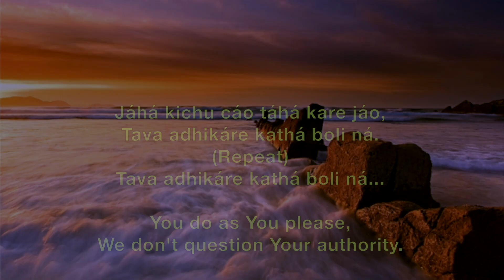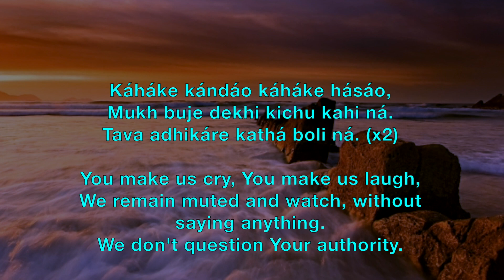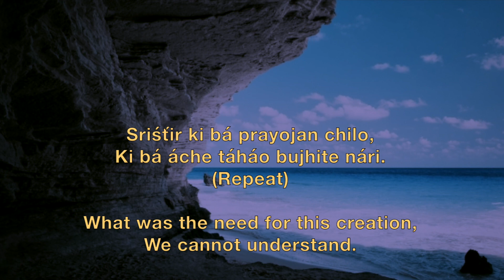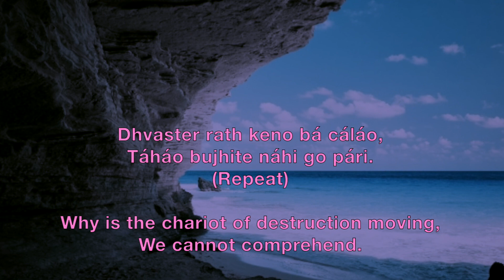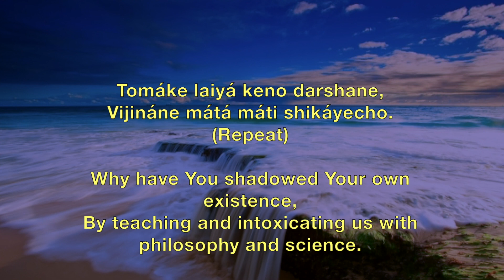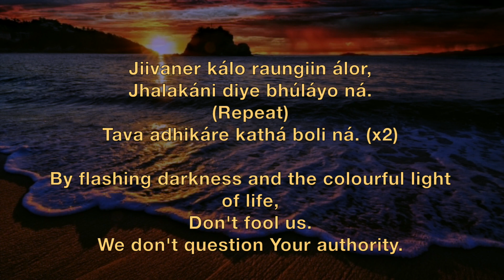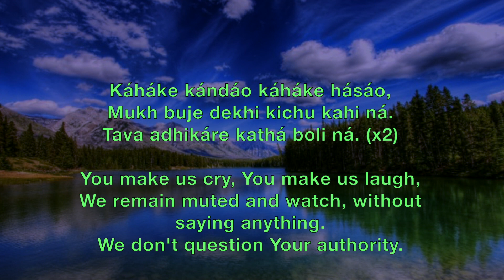Jaha Kichu Cao - Prabhat Sangeet song #359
Jaha Kichu Cao - Prabhat Sangeet song #359 is one of the 5018 songs composed and set to tunes by Prabhat Ranjan Sarkar, aka Shrii Shrii Anandamurtiji (baba), in this Prabhat Sangeet, the devotee is saying that the Lord does as he pleases without being questioned.